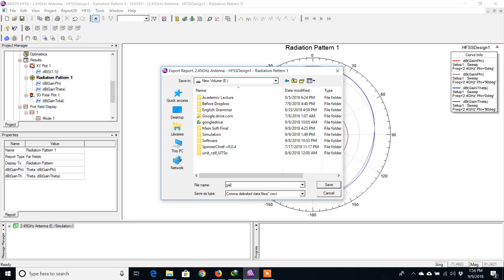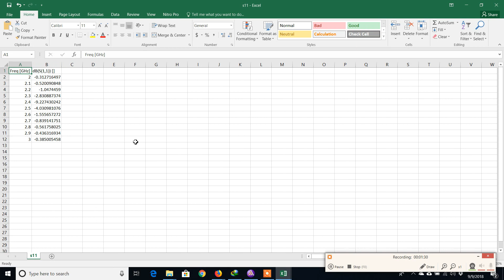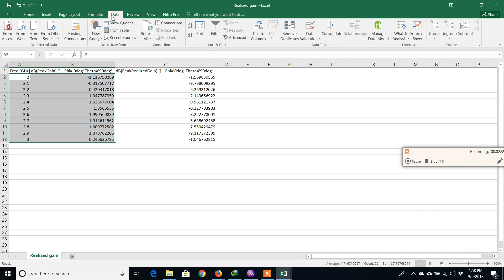How to export S11 and peak gain Data from HFSS to CSV file